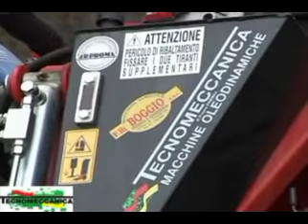Caricatore Forestale TECNOMECCANICA Formia - parte 1/2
Il caricatore forestale  è stato concepito per il carico e la movimentazione di tronchi.
Particolarmente adatto per montaggio su rimorchi forestali, ha una rotazione della torre di 360°: tutto ciò pone questa gamma al top dei caricatori forestali.